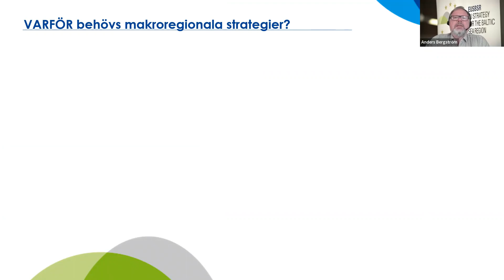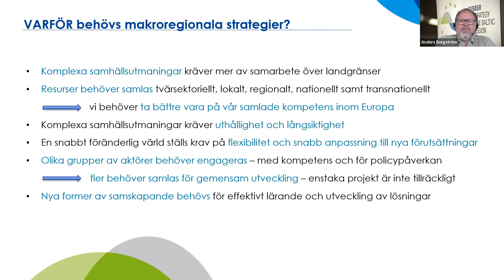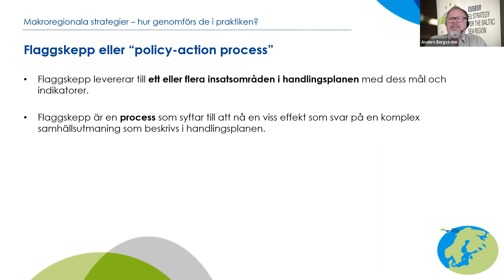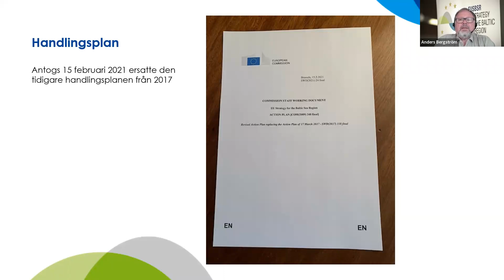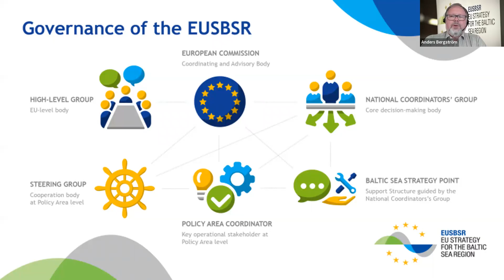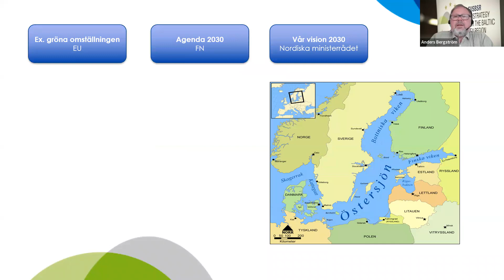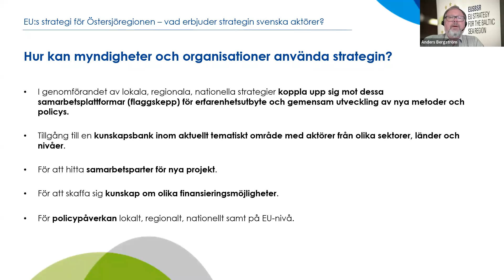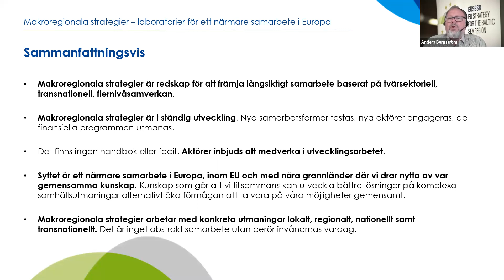EU:s strategi för Östersjöregionen - i korthet